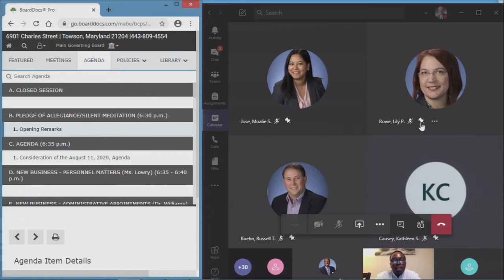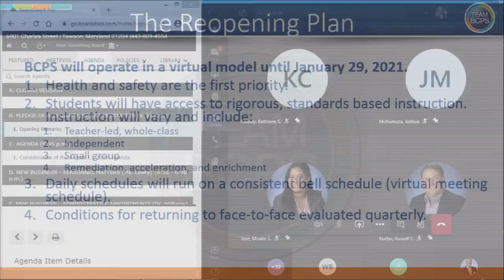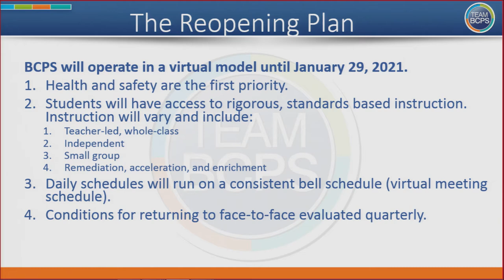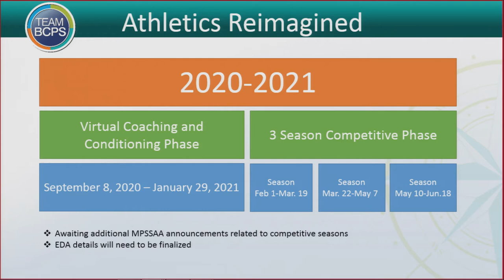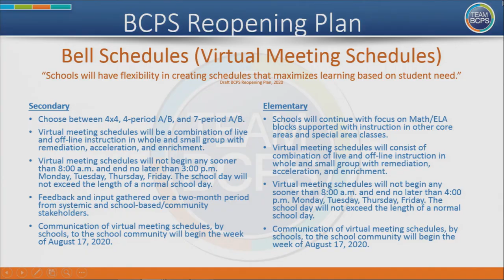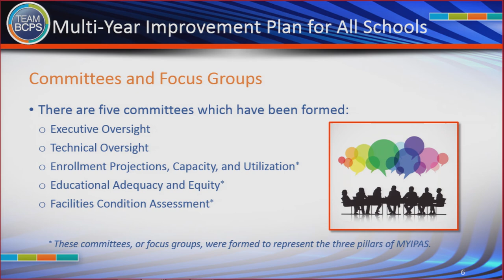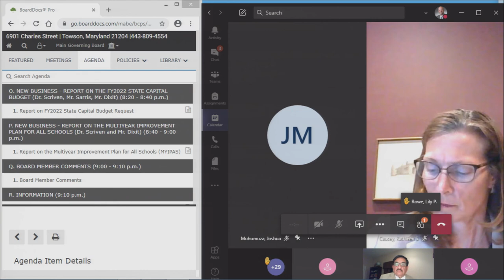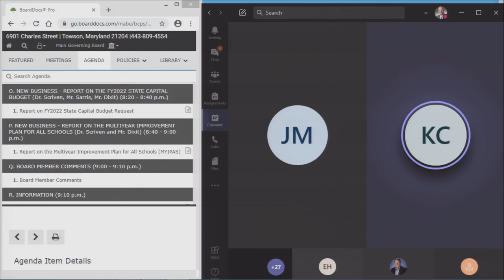Meeting of the Board of Education 8-11-20